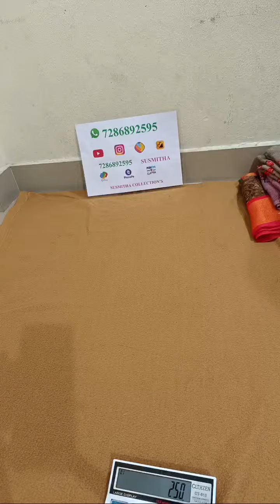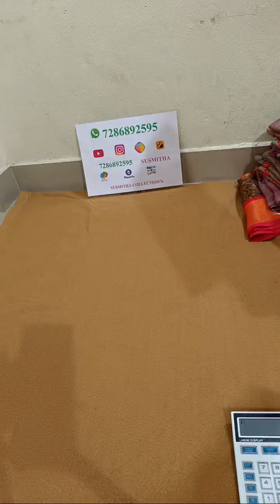2024 Latest Sarees collections,Wholesale sarees